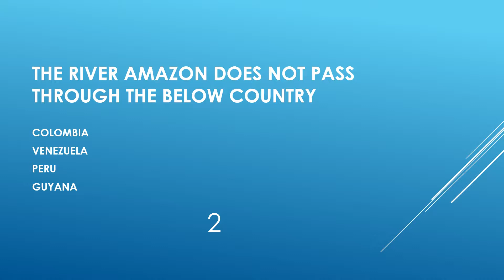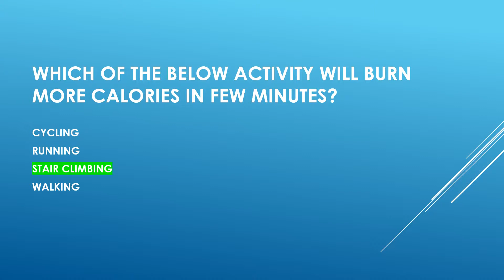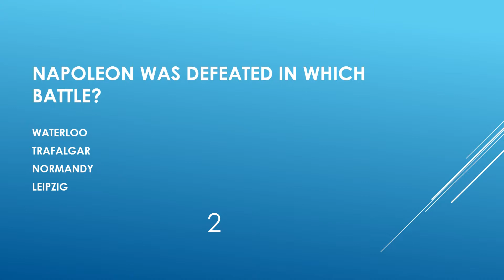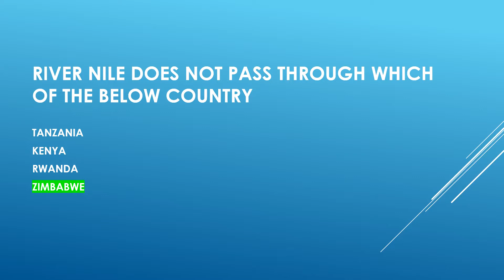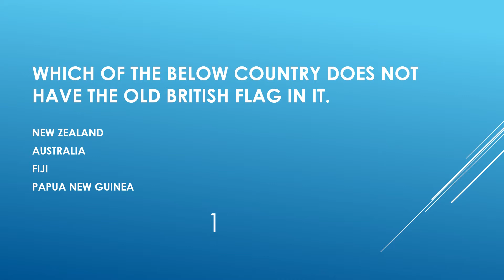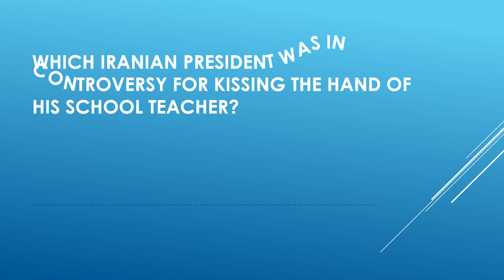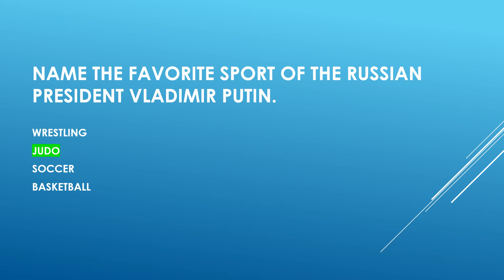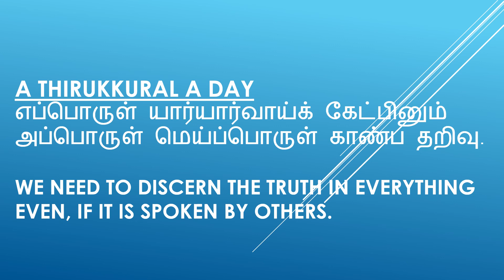Quiz - General Knowledge - 5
General Knowledge - Questions and Answers - Test your knowledge. Hit on "Notification" bell also.